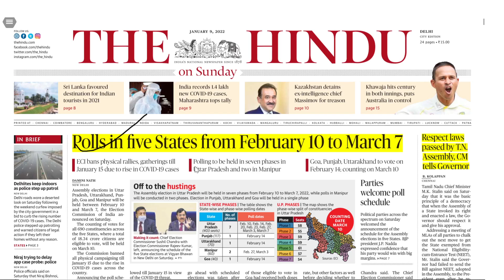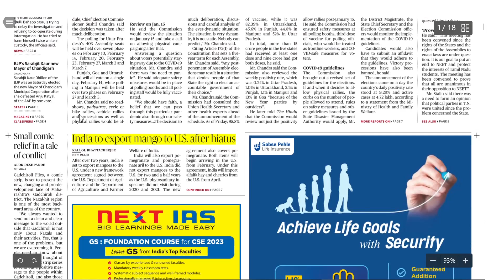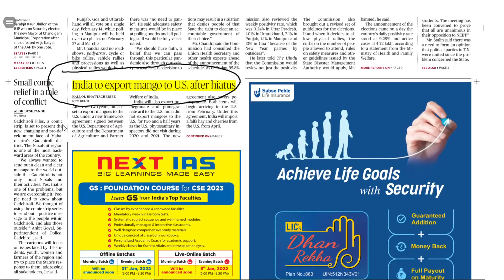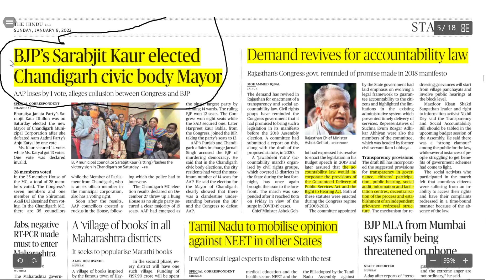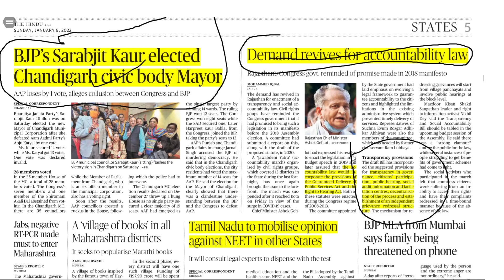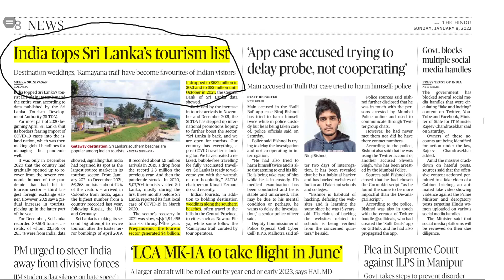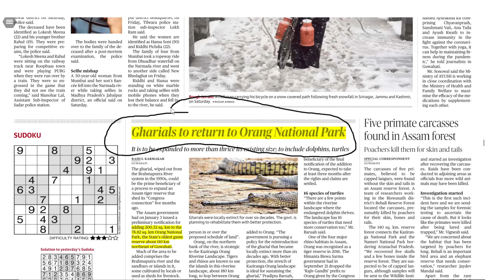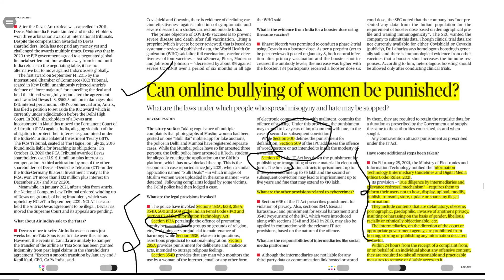THE HINDU | Daily Newspaper Analysis by LegalEdge | 09-01-2022 | CLAT 2022-23 | CURRENT AFFAIRS